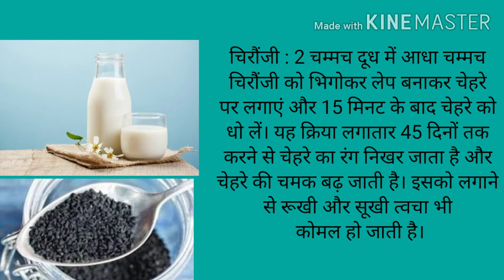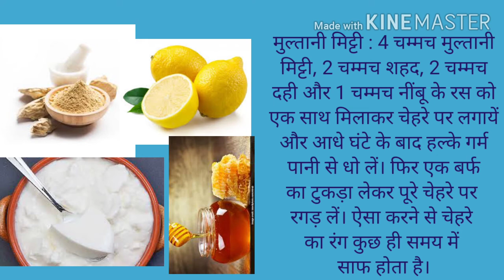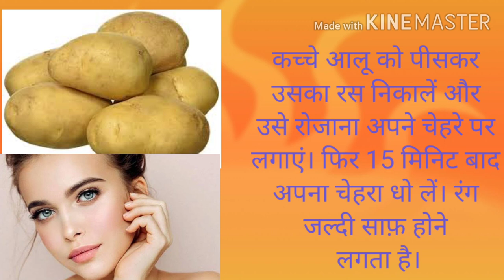Beauty Tips : त्वचा की समस्या से हैं परेशान तो अपनाएं खास टिप्स दाग धब्बे हटाये मिनटो में 100% रिजल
चिरौंजी : 2 चम्मच दूध में आधा चम्मच चिरौंजी को भिगोकर लेप बनाकर चेहरे पर लगाएं और 15 मिनट के बाद चेहरे को धो लें। यह क्रिया लगातार 45 दिनों तक करने से चेहरे का रंग निखर जाता है और चेहरे की चमक बढ़ जाती है। इसको लगाने से रूखी और सूखी त्वचा भी कोमल हो जाती है।

6 खीरा : 2 चम्मच खीरे के रस में आधा चम्मच नींबू का रस और चुटकी भर हल्दी मिला लें। इसे आधे घंटे तक चेहरे पर लगाने के बाद चेहरे को पानी से धोने से चेहरे का रंग गोरा हो जाता है।

5 टमाटर : 1 कच्चे टमाटर का रस निकालकर उसमें 1 बड़ा चम्मच छाछ मिला लें। इसे रोजाना चेहरे और हाथ-पैरों की त्वचा पर लगायें और आधे घंटे के बाद धो लें। ऐसा लगातार करने से त्वचा का सांवलापन दूर हो जाता है।

9 मुल्तानी मिट्टी : 4 चम्मच मुल्तानी मिट्टी, 2 चम्मच शहद, 2 चम्मच दही और 1 चम्मच नींबू के रस को एक साथ मिलाकर चेहरे पर लगायें और आधे घंटे के बाद हल्के गर्म पानी से धो लें। फिर एक बर्फ का टुकड़ा लेकर पूरे चेहरे पर रगड़ लें। ऐसा करने से चेहरे का रंग कुछ ही समय में साफ होता है।

14 कच्चे आलू को पीसकर उसका रस निकालें और उसे रोजाना अपने चेहरे पर लगाएं। फिर 15 मिनिट बाद अपना चेहरा धो लें। रंग जल्दी साफ़ होने लगता है।